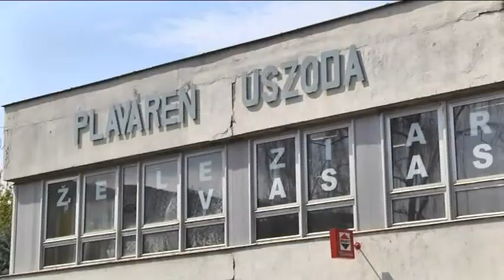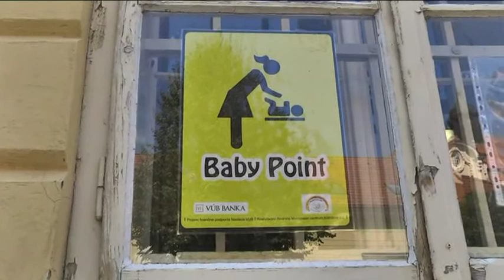Rövidhírek városunk életéből